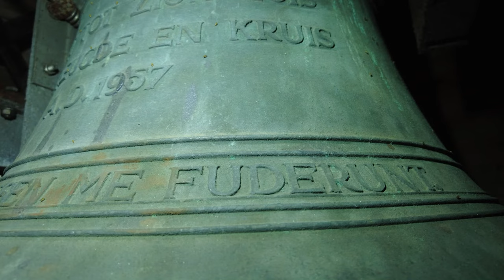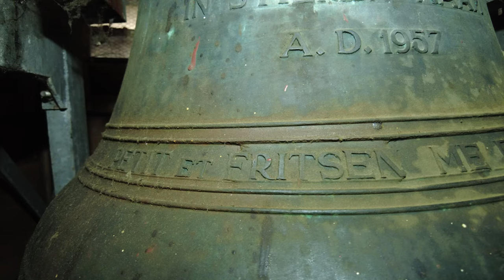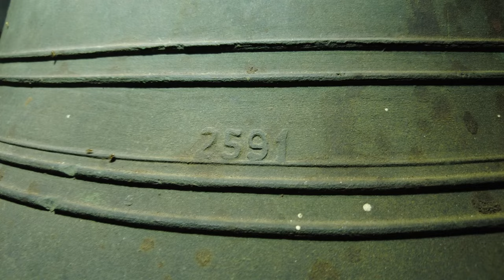Amstelveen, kerkklokken Pauluskerk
385) De kerkklokken van de Pauluskerk te Amstelveen!
Zaterdag 29 oktober 2022, 14:00 uur

0:00 Intro
0:10 Kerkklok 2
1:49 Kerkklok 1
3:31 Volgelui

Voor de Tweede Wereldoorlog stond op de kerk een klokloze spits. Na de oorlog werd een andere toren op de kerk gebouwd, dit maal met twee luidklokken. De klokken zijn in de jaren 90 voorzien van een nieuwe technische installatie.

→ Kerkklok 1: Petit en Fritsen, 1957, 771 mm, c2

WIJ LUIDEN SAAM
IN 'S HEREN NAAM

→ Kerkklok 2: Petit en Fritsen, 1957, 687 mm, d2

KOMT TOT ZIJN HUIS
BIJ VREUGDE EN KRUIS

Met dank aan de heer Van Leeuwen!